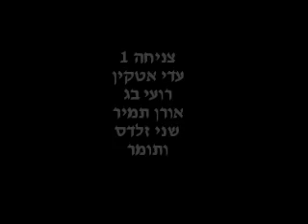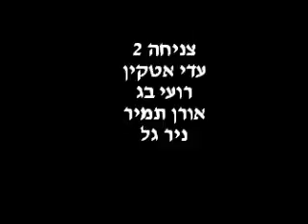צניחת חזרה לכשירות